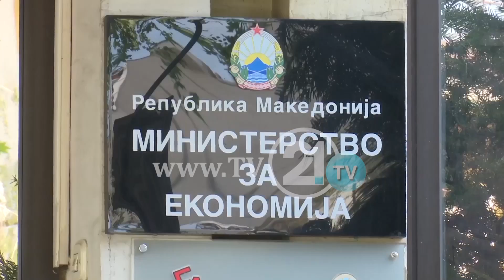Tregtarët të irrituar për licencat, paralajmërojnë protestë për të premten